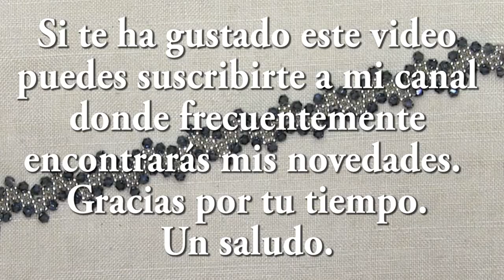DIY - Pulsera Carla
Materiales:
semillas plata 11/0
tupis 0,3
cierre mosquetón
aguja del numero 11
hilo miyuki

Materials:
silver seeds 11/0
bicones 0.3
carabiner closure
number 11 needle
miyuki thread
  Thanks for your time. All the best

مواد:
بذور فضية 11/0
عظام 0.3
إغلاق حلقة تسلق
رقم 11 إبرة
موضوع ميوكي
إذا كنت تحب مقاطع الفيديو الخاصة بي ، فيمكنك إعطائي تعليقاتك.
  شكرا على وقتك. أتمنى لك كل خير

Материалы:
серебряные семена 11/0
биконусы 0,3
закрытие карабина
игла номер 11
нить миюки
Если вам понравились мои видео, вы можете оставить свои комментарии.
Не забывайте подписываться, нажимать колокольчик и «палец вверх», чтобы не пропустить ни одной детали моей новости.
  Спасибо за ваше время. Всего наилучшего

Materiais:
sementes de prata 11/0
bicones 0,3
fecho mosquetão
agulha número 11
fio miyuki

Materiali:
semi d'argento 11/0
biconi 0.3
chiusura a moschettone
ago numero 11
filo miyuki
Non dimenticare di iscriverti, premi la campanella e "alza il dito" per non perdere nessun dettaglio delle mie notizie.
  Grazie per il tuo tempo. Ti auguro il meglio